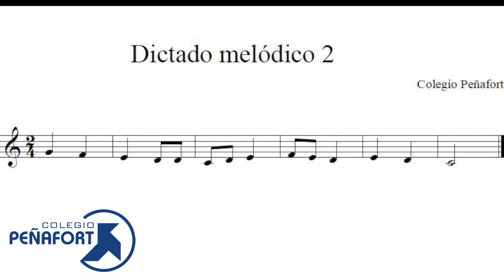Dictado melódico 2. 2º Primaria Colegio Peñafort.